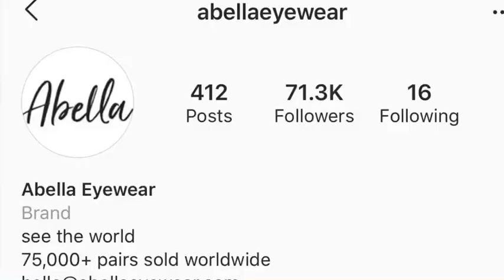Really! No food! STOP overstocking 😓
Hola hola Familia; another vlog coming atcha. Hope your staying safe, washing your hands, keeping your distance and not touching your face. Things are getting crazy; hope everyone is good and healthy.